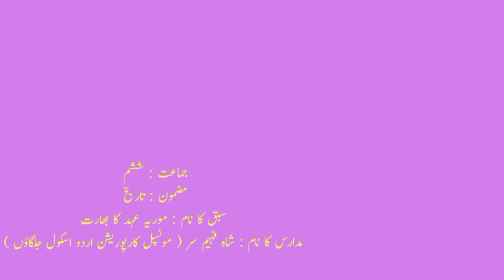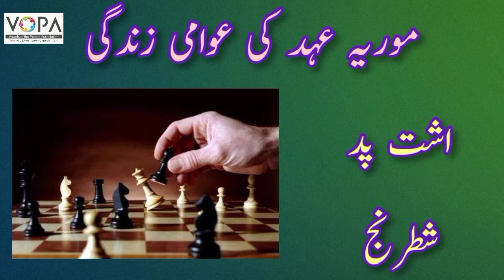Moriya Ahed Ka Bhart, موریہ عہد کا بھارت, History 6th, Chapter no.7